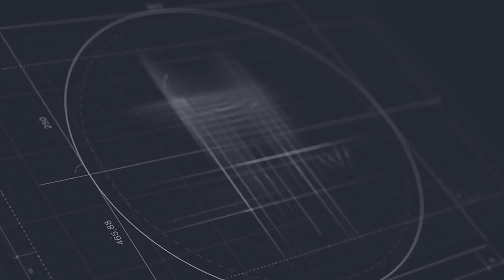Չեմ կարծում, որ ԿԳՄՍՆ-ում ստվերային ուժեր կան. Վահրամ Դումանյան